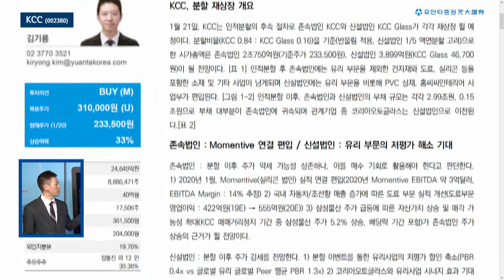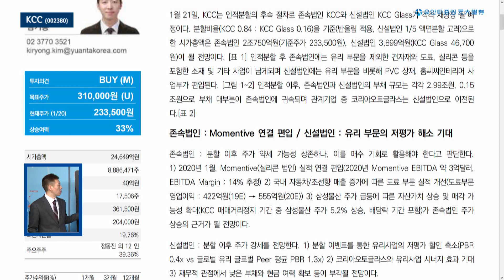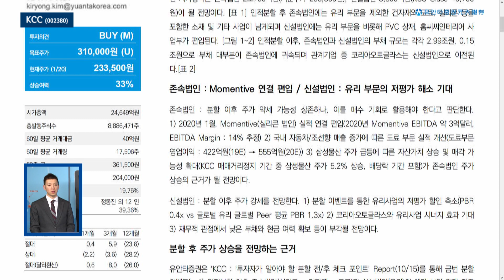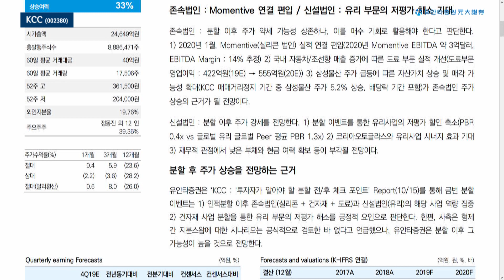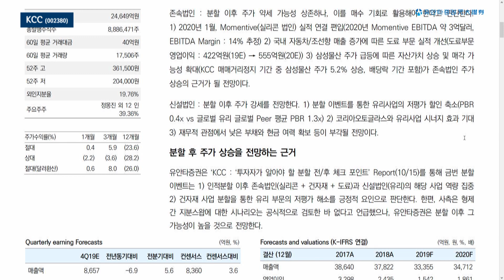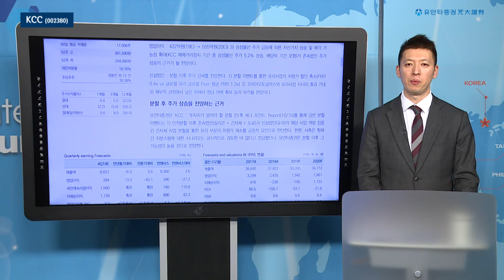KCC - 김기룡 연구원